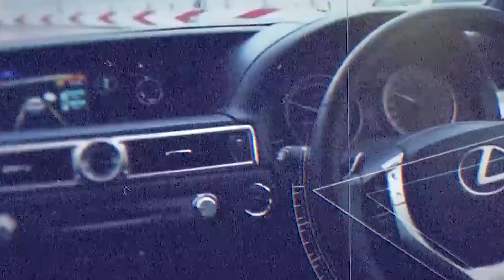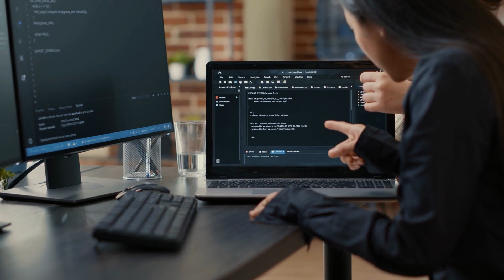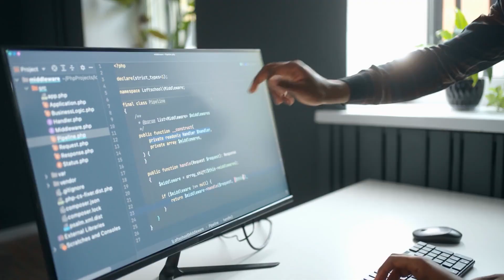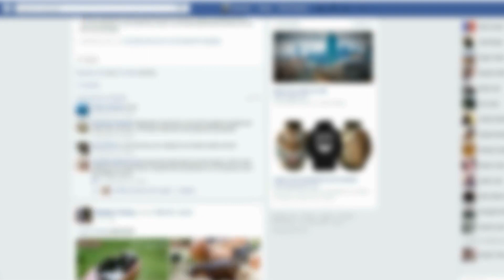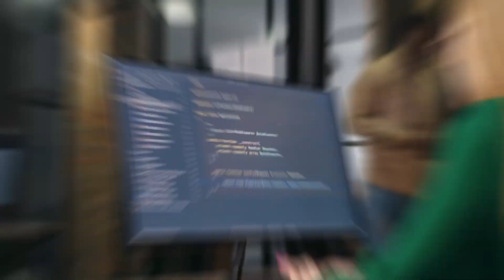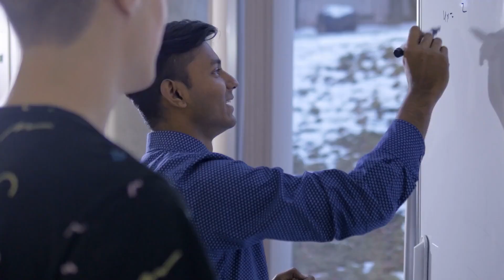Harsh Reality of AI Jobs No One Tells You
Artificial Intelligence (AI) is often hailed as the next big revolution in technology, promising to transform industries and create new job opportunities. However, the reality of working in AI-related fields can be more challenging and complex than it appears. Here are some harsh realities about AI jobs that are often overlooked:

High Skill Requirements:
AI jobs demand a high level of technical expertise and continuous learning. Proficiency in programming languages such as Python, understanding of machine learning algorithms, and knowledge of data science are essential. Many positions also require advanced degrees in fields like computer science, mathematics, or engineering, making it difficult for those without a strong technical background to enter the field.

Intense Competition:
The AI job market is highly competitive. With the growing popularity of AI, many individuals are pursuing careers in this field, leading to a saturated job market. Even with the right skills and qualifications, securing a position can be challenging due to the sheer number of applicants.

Constant Learning and Adaptation:
AI is a rapidly evolving field. Professionals need to stay updated with the latest research, tools, and technologies. This requires a commitment to continuous learning and adaptation, which can be demanding and time-consuming.

Job Security Concerns:
Despite the high demand for AI professionals, job security can be a concern. Rapid technological advancements may render certain skills obsolete, and companies may shift focus or restructure, leading to job cuts. Additionally, the project-based nature of many AI roles can lead to temporary contracts rather than permanent positions.

Ethical and Social Implications:
Working in AI often involves grappling with ethical dilemmas and the societal impact of AI technologies. Professionals must consider issues such as bias in AI algorithms, data privacy, and the potential misuse of AI. Navigating these ethical concerns can be challenging and requires a strong moral compass.

High Pressure and Stress:
AI projects can be complex and high-stakes, often involving tight deadlines and significant expectations. The pressure to deliver innovative solutions and maintain high performance can lead to stress and burnout. Balancing the demands of the job with personal well-being is a common challenge.

Interdisciplinary Collaboration:
AI professionals frequently work in interdisciplinary teams, requiring collaboration with experts from other fields such as healthcare, finance, or marketing. Effective communication and teamwork skills are crucial, but managing diverse perspectives and priorities can be difficult.

Limited Diversity:
The AI field often lacks diversity, with underrepresentation of women and minority groups. This can create a less inclusive work environment and limit the variety of perspectives that drive innovation. Efforts to improve diversity and inclusion are ongoing, but progress can be slow.

AI professionals must navigate complex ethical considerations related to their work. Issues such as bias in algorithms, data privacy, and the potential misuse of AI technologies are critical concerns. Addressing these ethical dilemmas requires a deep understanding of the societal impact of AI and a commitment to responsible development and deployment.

Geographical Constraints:
Many AI jobs are concentrated in tech hubs like Silicon Valley, leading to geographical constraints for job seekers. Relocating to these areas can be expensive and challenging, limiting opportunities for those unable or unwilling to move.

Despite these challenges, a career in AI can be highly rewarding for those who are passionate about the field and willing to navigate its complexities. Understanding these harsh realities can help aspiring AI professionals better prepare for and succeed in this dynamic and evolving industry.